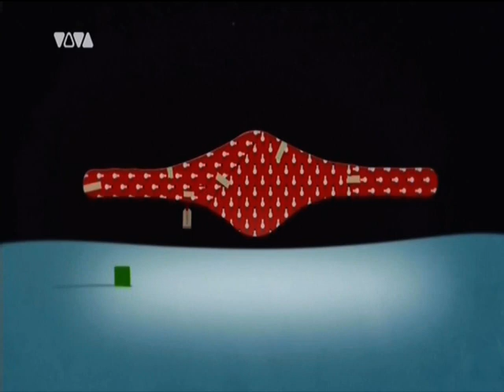VIVA Einstellung, ENDE 31.12.2018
Am 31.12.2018 wurde der Musiksender VIVA eingestellt.
Viva verabschiedete sich mit dem Video, mit dem der Sender vor 25 Jahren startete: „Zu geil für diese Welt“ von den Fantastischen Vier. Schade, schade,..